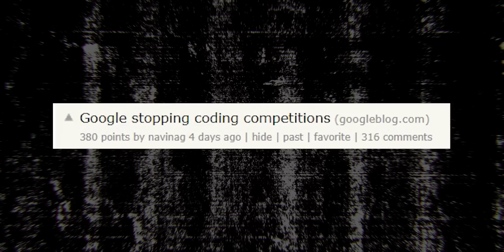Is Competitive Programming DEAD? | Google has shutdown KICKSTART , CODEJAM & HASHCODE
Recently Google announced to shut off KICKSTART, CODEJAM & HASHCODE, and My views on competitive programming coming to end.

Some must-watch videos on the channel:
🔴 No College Degree to getting a High paying tech job!
🔴 6 LPA to 60+ LPA! | No Laptop in 1st year to cracking Microsoft, Flipkart and Expedia!
🔴 TOP 7 High Paying Job Options in India 2023!
🔴 Dark side of FAANGM | Layoffs, Recession & it's Reality! | Govt Job vs Private Job
🔴 Move out of your house! | Candid Talks
🔴 Software Engineer exploring GOOGLE Bangalore Office | Google Bangalore Office tour from inside!
🔴 1.2LPA to 1.9CR! 🔥| Tier-3 College to Cracking Microsoft and Google from a Hindi medium Govt School
🔴 How does a GOOGLE Software Engineer lives in Gurgaon? IITian after college | Service Based to Google
🔴 3LPA in Infosys to Cracking Amazon, Microsoft and 20+ Product Based Companies! | Devops Roadmap!